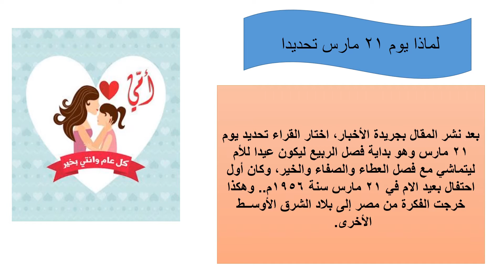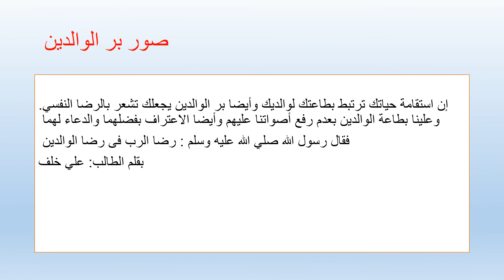نشاط الصحافة مجلة عيد الام